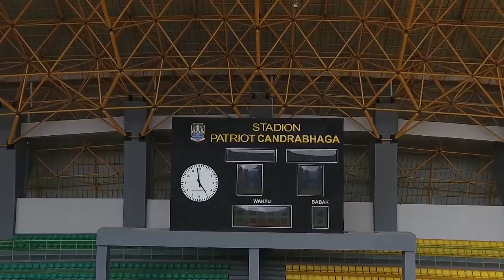AFC Grassroot Football Day 2017 | Indonesia